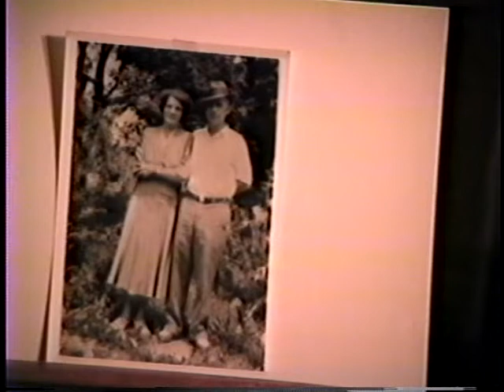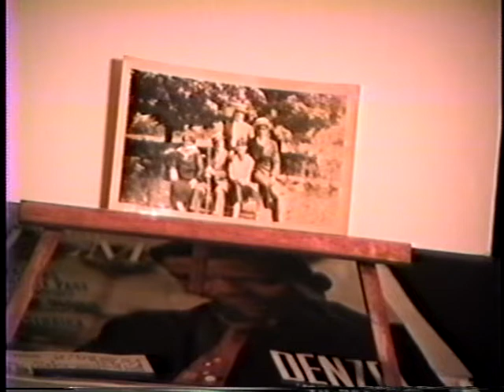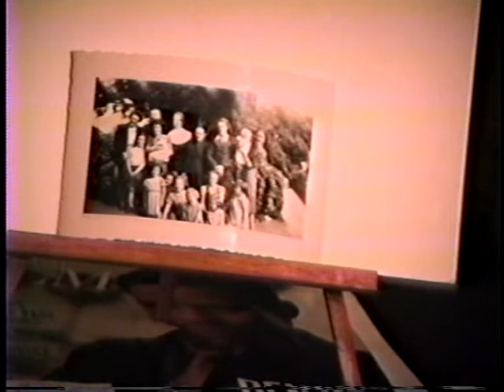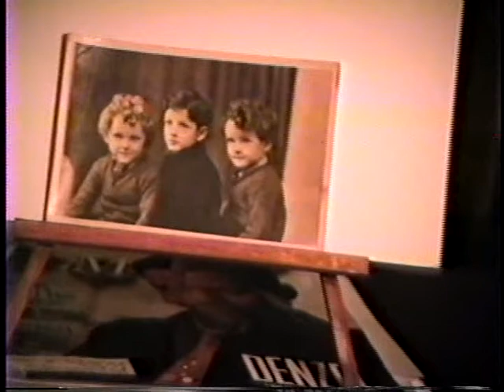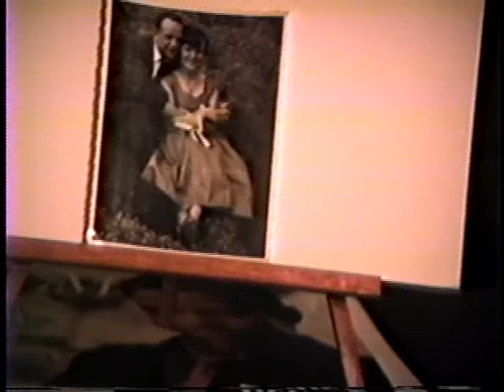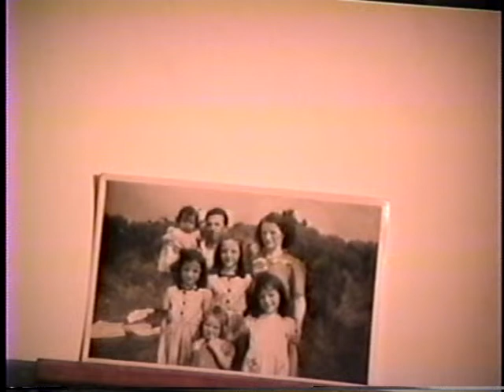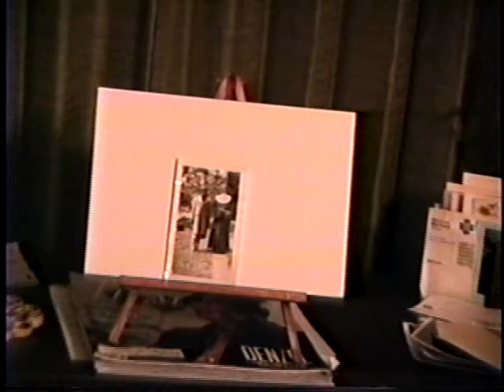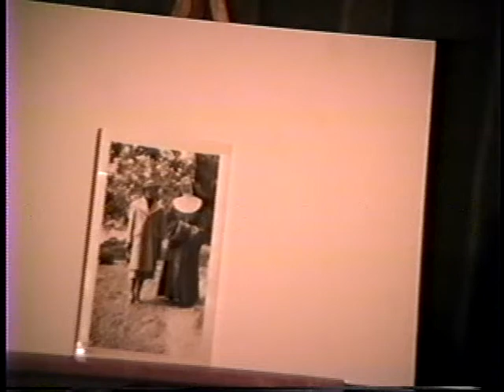Recollections of Ann Hamill, a Belfast immigrant to the US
A recording made in the 1990's of my great grandmother, Ann Hamill, reflecting on her family history and immigration to the United States. She was born in 1896 and passed away in 1998.

The first part of the video was recorded in the fall of 1990, while the second part (beginning at 46:50) was recorded on May 27, 1997.